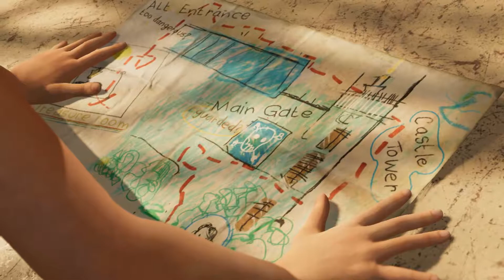Shadow of Tomb Raider - Gameplay/Walkthrough Part 2 | Nvidia GTX 860M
║▌║[Follow astralsurge]║▌║▌║

║▌║[Settings and FPS - Including Recording]║▌║▌║

1920*1080
Ultra Settings
60-210 fps

║▌║[My Rigs]║▌║▌║

16GB RAM,
512GB NVME SSD
Nvidia RTX 2070 Super
Logitech G102 Optical Mouse
Acer KG241Q 144Hz Monitor
HyperX Stinger Core Headphones
Recorded using Nvidia GeForce Experience

Lenovo Y50-70
Intel i7 4710HQ - 2.5Ghz
16GB RAM,
1 TB HDD
Nvidia GTX 860M